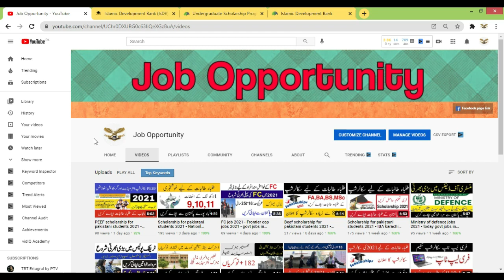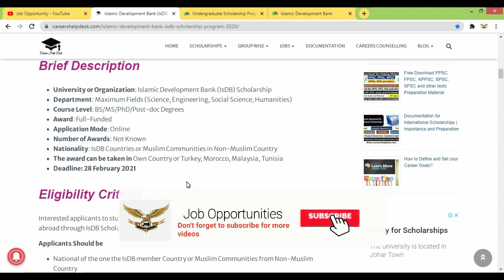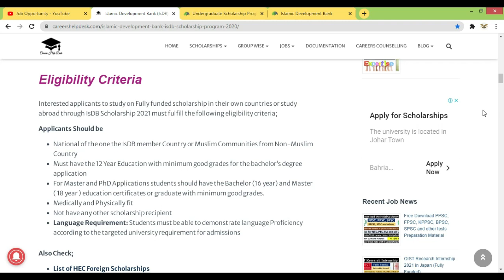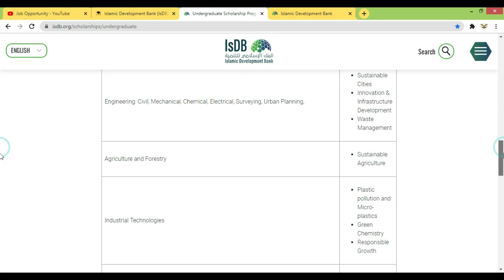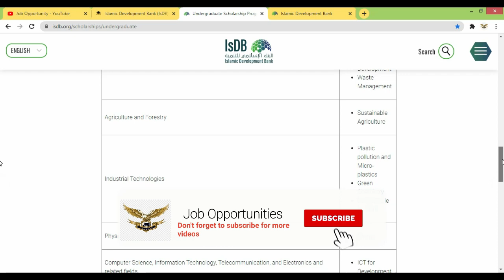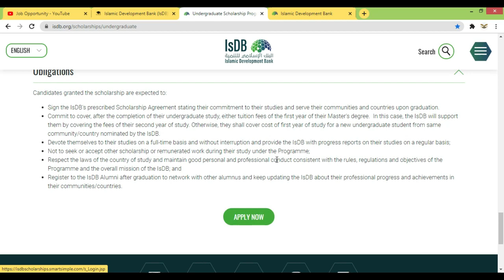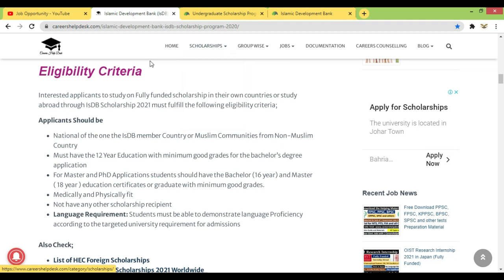Scholarship for Pakistani students 2021 - Islamic development bank scholarship 2021 scholarship 2021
In this video i wil tell you about the Islamic development scholarship for paksitani students 2021. Scholarship 2021. Fully funded scholarship for paksitani student 2021.scholarships for college
scholarships for international students 2021.scholarships for students. scholarship for college students. scholarships for masters. Full scholarships for international students.scholarships for undergraduate students,scholarship for engineering students. fully funded scholarships for undergraduate international students 2021.
undergraduate scholarships for international students
scholarships for medical school
scholarships for masters degrees
scholarships for medical students
scholarships for studying abroad
fully funded scholarships for international students.

complete detail online form fill